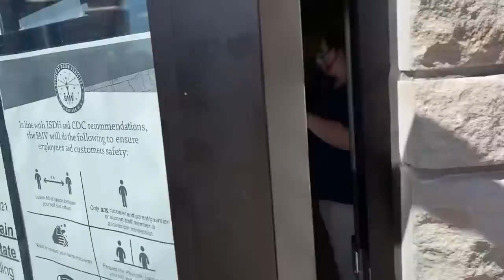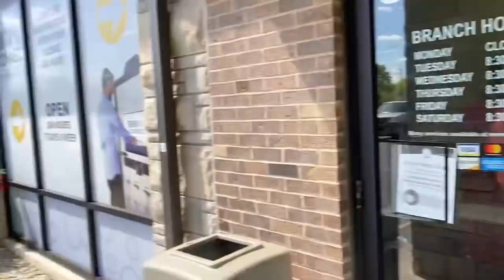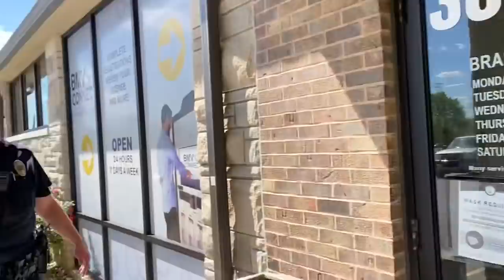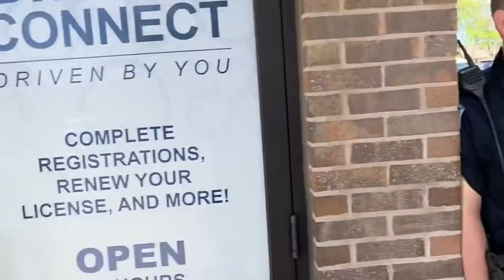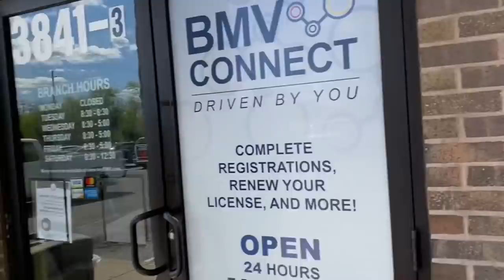Cop in indiana goes insane over men with cameras refusing to wear a mask (EPIC FAIL)